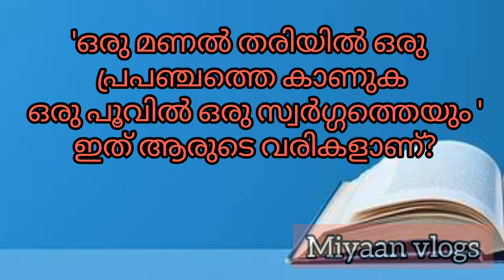Vayana Dinam Quiz 2024 | Reading Day Quiz LP, UP Malayalam | Vayana Dina Quiz Malayalam 2024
Description